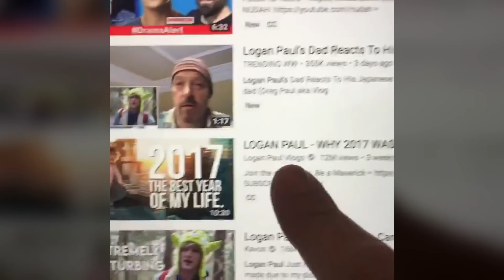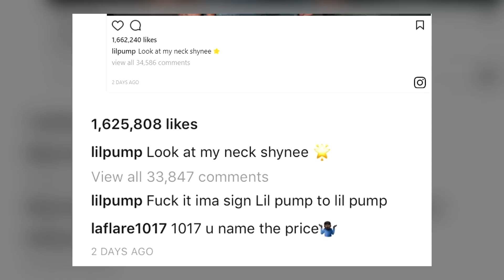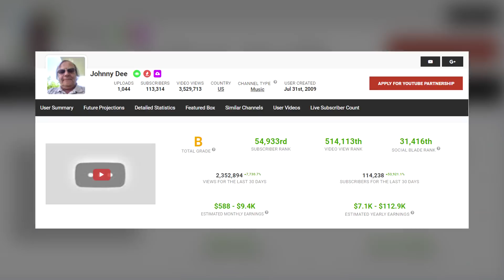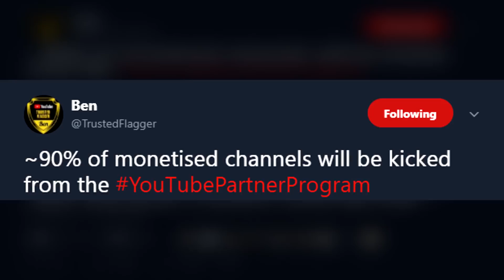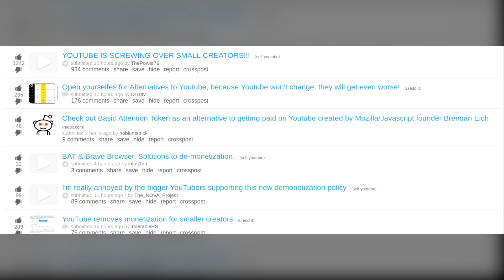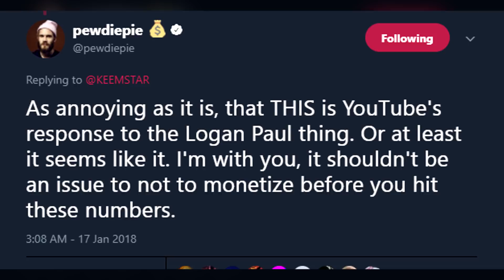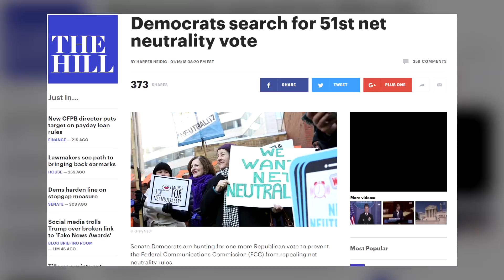YouTube PARTNER PROGRAM UPDATE!! DramaAlert Gucci Mane WANTS Lil Pump, Logan Paul, Joey Salads